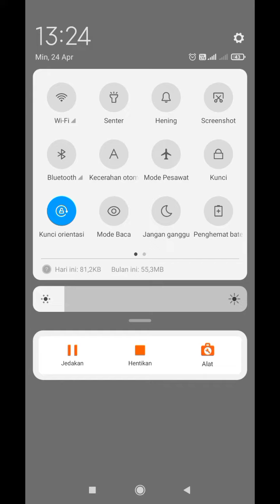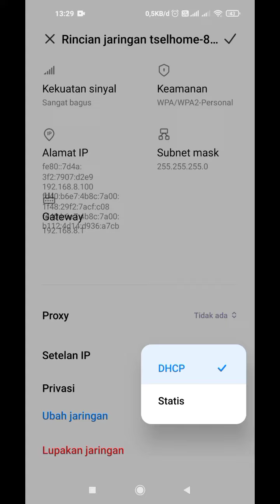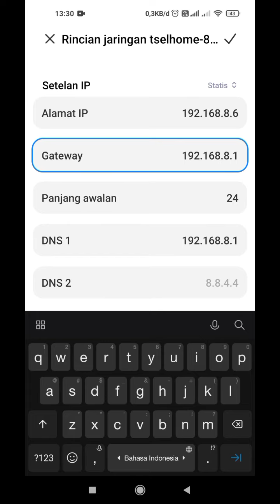Cara Setting ip Static di Android